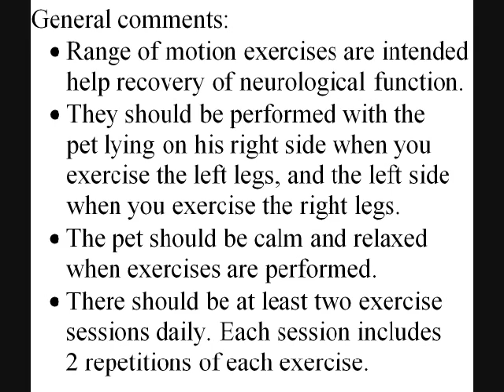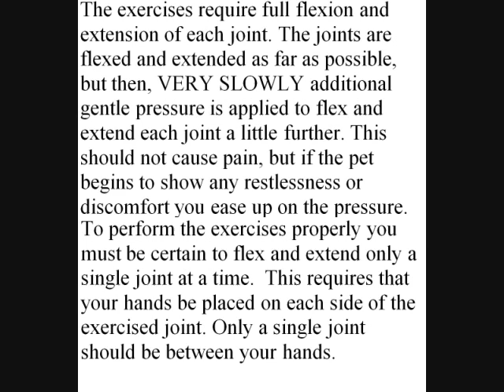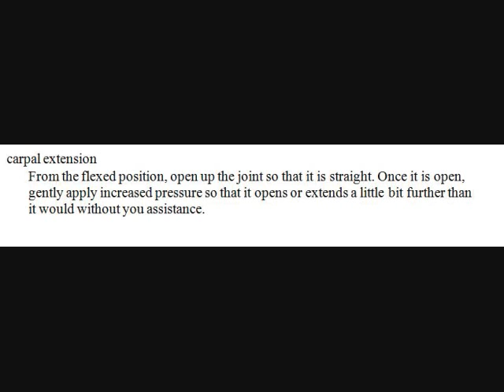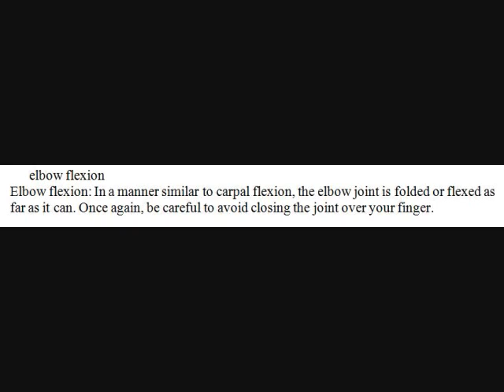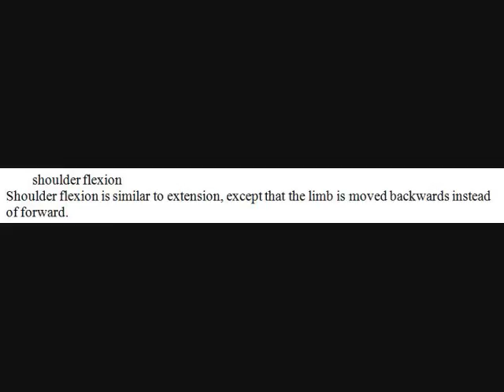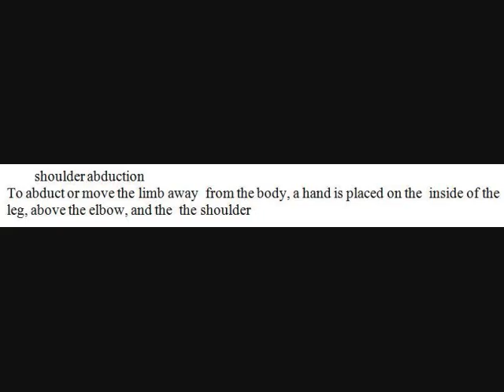John's Range of Motion Movie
General comments:
• Range of motion exercises are intended to help recovery of neurological function.
• They should be performed with the pet lying on his right side when you exercise the left legs, and the left side when you exercise the right legs.
• The pet should be calm and relaxed when exercises are performed.
• There should be at least two exercise sessions daily. Each session includes 2 repetitions of each exercise.

There are 12 joints to exercise -- three on each leg.
• The front legs, also called the thoracic limb, have two hinged joints (the carpus or wrist, and the elbow), which can only flex and extend, and one ball-and-socket joint(the shoulder), which can move in six directions: flexion, extension, ABduction, ADuction, inward rotation and outward rotation.
• The rear limbs, also called the pelvic limbs also have two hinged joints (the hock, or ankle,and the knee), and one ball-and socket joint (the hip) which can move in six directions: flexion, extension, ABduction, ADuction, inward rotation and outward rotation.

The exercises require full flexion and extension of each joint. The joints are flexed and extended as far as possible, but then, VERY SLOWLY additional gentle pressure is applied to flex and extend each joint a little further. This should not cause pain, but if the pet begins to show any restlessness or discomfort you ease up on the pressure.

To perform the exercises properly you must be certain to flex and extend only a single joint at a time.  This requires that your hands be placed on each side of the exercised joint. Only a single joint should be between your hands.

The hinged joints are like jack-knives -- when they flex they fold like a closed jack-knife and when they extend, they open like a jack-knife.  The ball-and-socket hip and shoulder joints move in a number of directions which will be demonstrated in a video.

Once the joint is moved just past its normal range of motion, hold the position for 10 to 15 seconds and before you can release the pressure.

Examples of range-of-motion for each joint follow:

carpal flexion:
• With one hand on either side of the carpus or wrist joint, slowly flex, or fold the joint as demonstrated by the nurse. Once the joint is fully flexed, slowly flex a bit further. There is a tendency to place a finger in the angle of the closing joint. This must  be avoided or your finger will prevent the joint from flexing fully.

carpal extension
•From the flexed position, open up the joint so that it is straight. Once it is open, gently apply increased pressure so that it opens or extends a little bit further than it would without your assistance.

Elbow flexion
•In a manner similar to carpal flexion, the elbow joint is folded or flexed as far as it can. Once again, be careful to avoid closing the joint over your finger.

(8)  elbow extension
Elbow extensions: Again, note that one of the nurses hands is directly above and the other directly below the elbow joint. Open the joint fully, and continue to hold pressure on the joint.

shoulder extension:
•Shoulder extension:  the should joint is actually over the trunk of the pet's body. The shoulder is extended by moving the limb forward. Note that one of the nurse's hands grips the limb above the elbow and the other hand is placed along the back, so that the dog's body does not move when the joint is extended.

shoulder flexion:
•Shoulder flexion is similar to extension, except that the limb is moved backwards instead of forward.

shoulder abduction:
•To abduct or move the limb away  from the body, a hand is placed on the  inside of the leg, above the elbow, and the  the shoulder